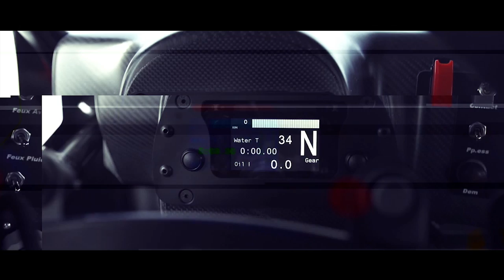SUPERTOURISME by Mitjet - Team PELRAS Competition - Feat. Margot LAFITTE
SUPERTOURISME by Mitjet
Team PELRAS Competition
Feat. Margot LAFITTE